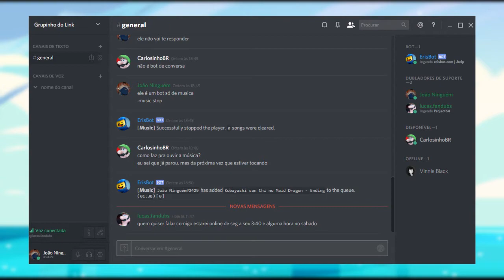(Undertale/Earthbound?) Sans é ness?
video original: